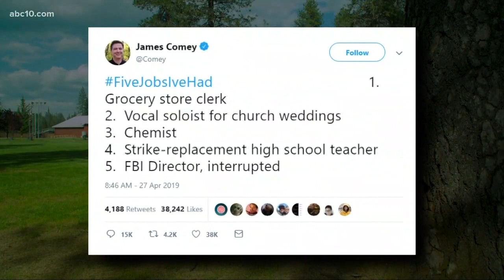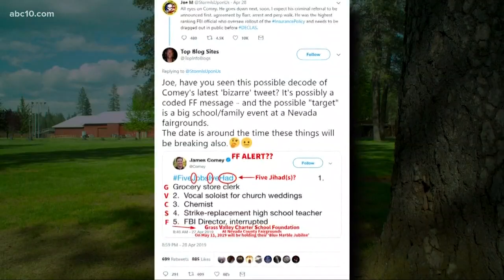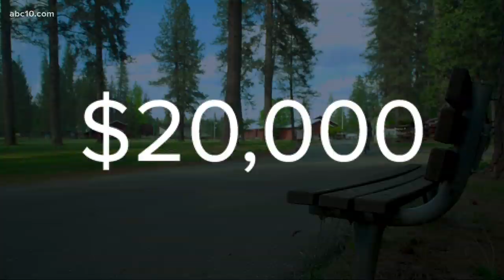Bizarre James Comey Twitter conspiracy cancels Grass Valley Charter School's fundraiser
Conspiracy theorists' convoluted interpretation of a tweet from former FBI director James Comey led to Grass Valley Charter School canceling an important fundraiser.